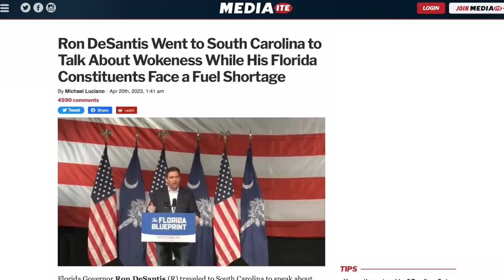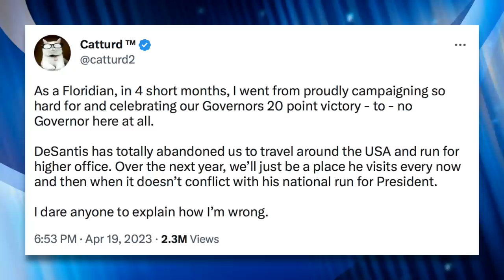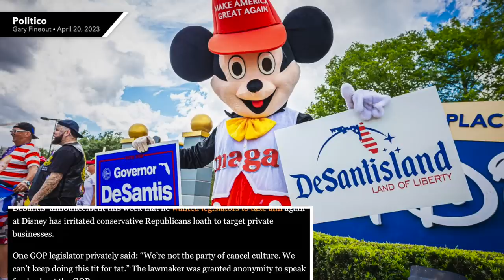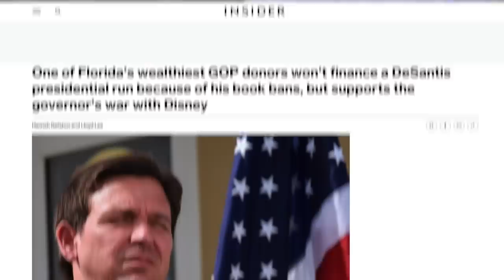Florida’s GOP “Frustrated” DeSantis is Forcing Them to Focus on “Woke” Nonsense Nonstop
Ron DeSantis’ presidential ambitions are getting in the way of his job as governor. Additionally, he’s pressuring Republican lawmakers in his state to focus on “woke” issues nonstop to bolster his national image, but in doing so, he’s angering his own allies.

DeSantis Was Talking About Wokeness in South Carolina During a Fuel Shortage in Florida